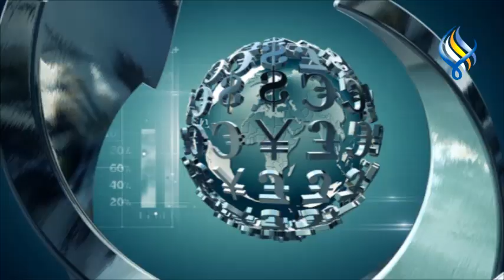قناة سما الفضائية: الموجز الاقتصادي 03-10-2021